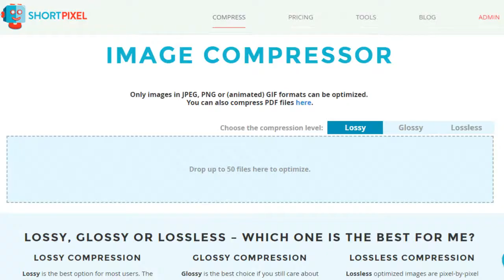How to Compress Jpeg, Png, WebP, Gif Images Online for Free Without Losing the Quality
(Create your free account to get started optimizing your JPG, PNG, GIF, WebP, BMP images)

Did you ever wonder if you can reduce the file size of your images, graphics, screenshots, camera photos, and pictures while uploading to your website or blog or even social media accounts?

Now you don't need to ever wonder about it!

Why?

Because in this short YouTube video, you will learn how to optimize your images by compressing them to reduce file size WITHOUT losing the quality of the image.

Yes, that is a key point. Your images' quality won't be lost if you followed this method and compressed your pictures and animated images.

Here are the steps to compress images online free.

STEP 2: Create your free account. You will be given 100 image compression credits (and +100 bonus as you're a fellow subscriber of our YouTube channel!)

STEP 3: Drag and drop your images (you can upload up to 50 images at once) to the ShortPixel and it will compress your images.

Now you will see how much image or graphic was optimized and how much file size was reduced. it's all simultaneously. That means you can switch over any other tab and work on your other projects such as blog posts.

You can compare the image by clicking on the compressed image and see the differenced between the differentiated image and the original one.

STEP 4: Download optimized images.

ShortPixel image optimizer allows you to download compressed images in two ways.

1) Download images individually
2) Download images at once (via zip file)

As ShortPixel lets you compress up to 50 images at once, you can actually save time while reducing image file sizes without losing the quality.

The ShortPixel image compression tool also lets you select compression types. They are;

1. LOSSY COMPRESSION

Lossy is the best option for most users. The images processed with Lossy algorithms are the smallest optimized images you can get. So, if the speed of your site is paramount and you want the best balance between optimization and picture quality, we recommend you to continue to use Lossy optimization.

2. GLOSSY COMPRESSION

Glossy is the best choice if you still care about Google Insights but you believe that a slight loss of page speed is an acceptable compromise for a top-notch image quality.

3. LOSSLESS COMPRESSION

Lossless optimized images are pixel-by-pixel identical with the originals, but they offer a smaller size reduction compared to either Lossy or Glossy processed files. If you want your images to remain untouched, then select this option.

Images in JPEG, PNG or (animated) GIF formats can be optimized. That means you can reduce the file size of images online for most popular image formats.

Download the WordPress plugin over here to work with your WordPress

If you were looking for a good image optimizer (or image compression tool) that can be used on your blogs to optimize blog images for search engines (for SEO) and visitors, then you need to give ShortPixel a try today

So, what is your best image compressor? How was your experience when optimizing JPEG, PNG. GIF, and WEBP images using this free online image compression tool? Please share your ideas in the comments below.